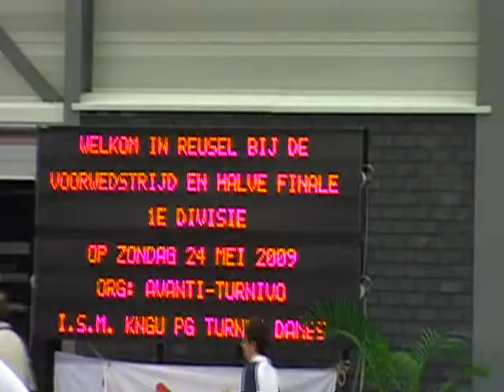Diona Halve Finale